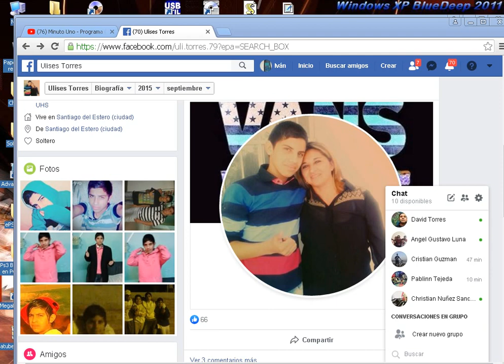Identikit del Ladrón de Memoria Ram 4 gigas DDR 3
Si tiene informacion de Ulises Torres
vive en Campo Contreras Sgo del EStero
Ingreso a la Casa y sustrajo una Memoria
Rm DDR 3 suelto, con a la Polcia ire Ingresar
a su Domicilio
sacar su Auto o Moto o lo que tenga
en su Casa +la Ram +ud 7 dias en el Calabozo
de la Seccional 11 Barrio Ejercito Argentino
ese seria el procedimiento Policial
Direccion aproximado Campo Contreras  Calle 2 de Septiembre Ampliacion
se Inicia Orden de Allanamiento de PFA, contra la Victima Ivan
Armando Aguero Martorell,  y  se paga con la orden de remate de Bienes
por la Sustracion de la Ram de 4 Gigas Anadano, El Pierde si tiene
Casa, Auto, Camion, Bicicleta, Lcd andando, Cpu funcionando , Ventilador andando +7
días en la Seccional de Policía 11
dentro de la Seccional no se le hace nada